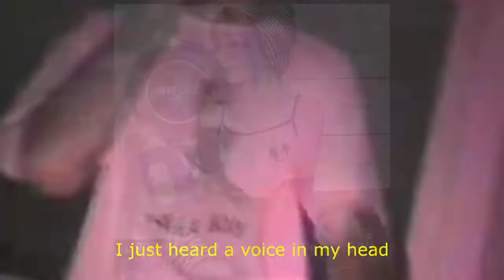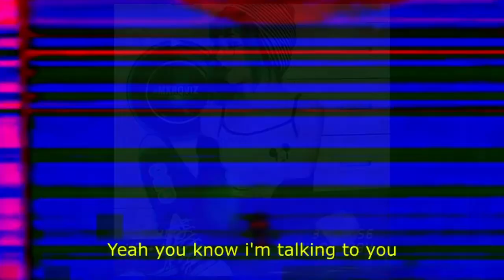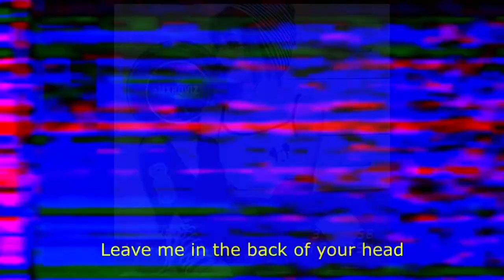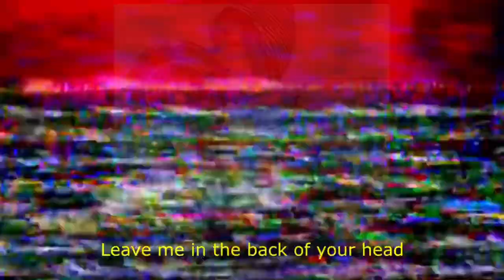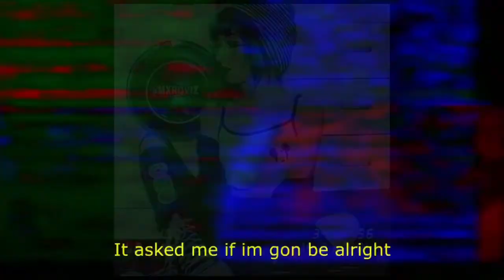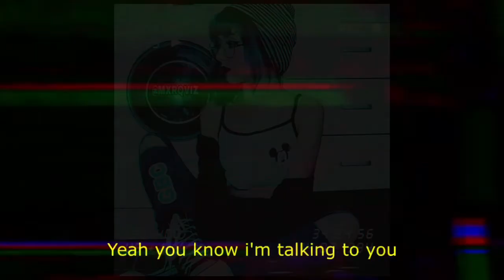GBC (Lil Peep Mix)